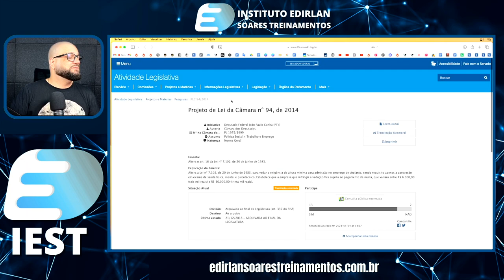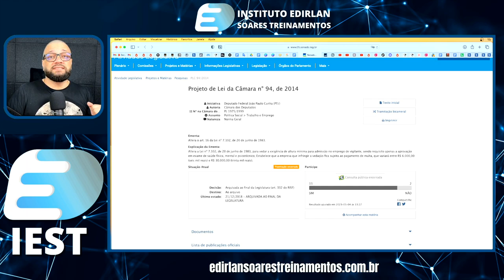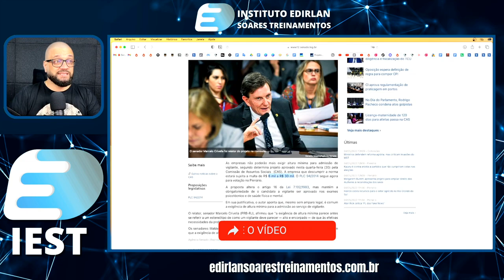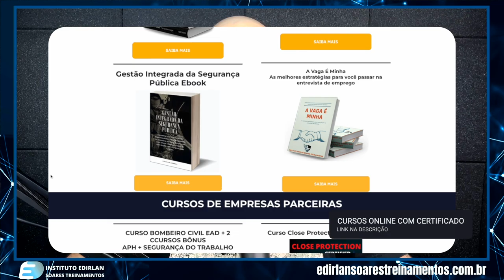Qual a ALTURA MÍNIMA Para Ser Um VIGILANTE de Segurança Privada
Veja como conseguir emprego na segurança privada rapidamente Curso de Vigilante Semipresencial para o Estado de São Paulo Qual é a Altura mínima para ser Vigilante? Essa é uma pergunta que muitos tem, por isso eu fiz um vídeo completo para tirar todas as suas dúvidas sobre isso

sub_confirmation=1

🎥Curso Supervisor de Segurança - Operacional Administrativo

Você sabia que não há uma altura mínima estabelecida por lei para ser um vigilante de segurança privada? Mas afinal, qual é a altura exigida pelas empresas contratantes? Neste vídeo, vamos abordar tudo o que você precisa saber sobre a altura mínima para se tornar um vigilante de segurança privada.

Além disso, dar dicas importantes que farão a altura ser irrelevante.

Assista agora para saber quais são os critérios mais comuns utilizados pelas empresas de segurança para selecionar seus vigilantes e como você pode se preparar para atender a essas exigências.

Não perca essa oportunidade de esclarecer todas as suas dúvidas sobre o assunto e se preparar para se tornar um vigilante de segurança privada de sucesso. Clique agora e assista ao nosso vídeo!